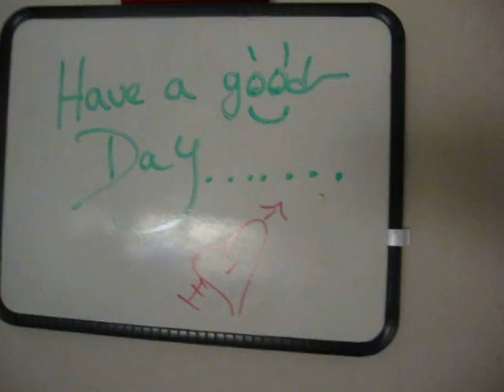How I Broke My Nose at the 311 Concert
Having a great time at the 311 Concert until.